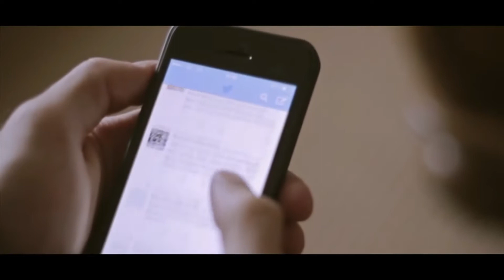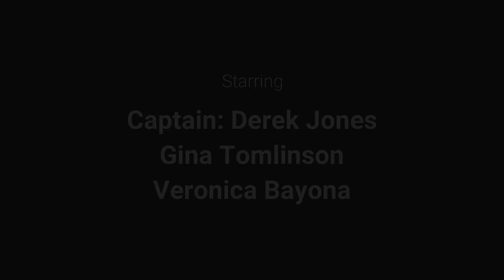VOYAGE OF THE SOUTHERN LADY DOCUMENTARY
A combined GoPro & Coastal Boy Production, a short documentary style of our voyage of sailing around the world bringing you an inside look at my life of living in an alternative way, closer to nature upon S/V Southern Lady. Bringing you inside looks into sailing, voyaging, local cultures outside of our traditional American way of life, big time adventures and escaping the rat race of the 9-5.

This Fall we will be releasing the full movie "Voyage Of The Southern Lady" that will be seen worldwide through GoPro, Amazon Prime, Netflix, Carbon TV, Our website, and of course here on YouTube through Youtube Red. DVDs of the movie will be available as well through our

All footage was recorded using GoPro cameras, gimbals, and drones shot in 4K resolution at 24 frames per second, rendered down in editing to 1080 resolution.

If you like what we are doing here, please share this video, help me get our message and adventures out into the world for everyone to see and enjoy, and hopefully, I can inspire more people to follow their own heart and dreams in life.